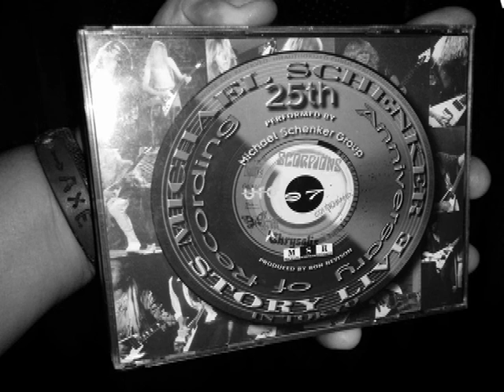MICHAEL SCHENKER GROUP [ LOST HORIZON ] 25TH ANNIVERSARY, 1997,LIVE JAPAN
Michael Schenker Live Performance in Japan , 1997.

Michael Schenker ( Guitars )
DAVID VAN LANDING ( Vocals ) [ RIP ]
Barry Sparks ( Bass )
Seth Bernstein ( Rhythm Guitar / Keys. )
Shane Gaalaas ( Drums )